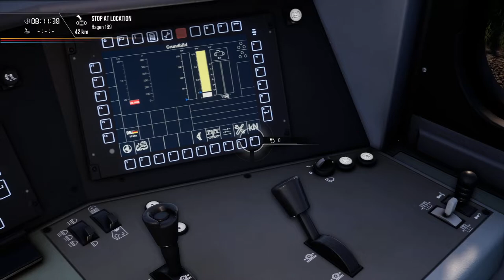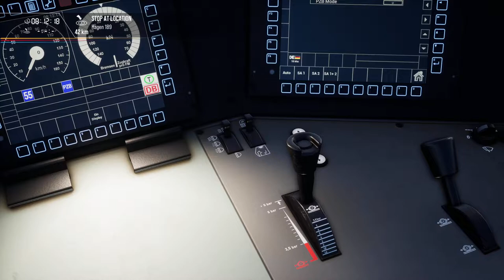TSW2: DB BR 187 On Ruhr-Sieg Nord (May 2022 Update)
Cabride DB BR 187 from Finnentrop Gbf to Hagen Gbf. PZB M.
Testing the Ruhr-Sieg Nord route after the large update.
Original FIle Size: 45GB. RTX 2080. DX11.